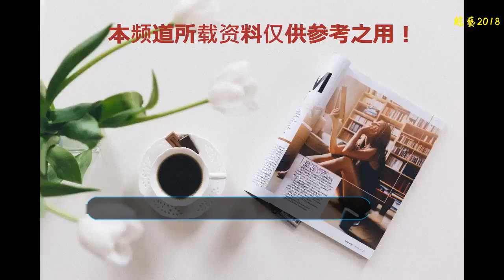24集網臺劇《未經安排的青春》開拍，人氣小清新周歷杰飾曹景坤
8月5日，由酷樂潮玩、鄔氏影業等公司出品，鄔超擔任制片人，呂飛擔任導演的都市青春職場劇《未經安排的青春》在寧波開拍，周歷杰劇中變身掃街嘴飾演曹景坤。《未經安排的青春》劇組合影
    劇中曹景坤一角由周歷杰飾演，曹景坤是南華大學專業大三學生，人緣非常好，熱情無心機，極度自黑、毒舌。他的父親是外地有名的地產商人，而他自己非常低調、樸素，是公認的小奶狗形象。自己在校有一美食社團"煙花燙火"，就他自己一人，每天唯一的愛好就是找吃的，人稱"掃街嘴"。《未經安排的青春》周歷杰劇照
    對于現在的90后來說，形容他們的詞語很多，"小鮮肉"一詞似乎用得最多，而對于第一眼看見周歷杰本人來說，似乎這個詞語卻不夠全面，干凈、自然、清新、帥氣用在他的身上絕對是OK的。周歷杰
    作為最年輕的90后，周歷杰出演過多部作品，在電視劇《音樂會》中飾演松下浩二，與期琴高娃、文淇搭檔；網劇《站住！總督大人》中飾演金燦燦，每部劇都非常成功，算得上收獲滿滿，演技也是棒棒的，這么年輕演技卻這么好真的驚呆了一地眼球。周歷杰
    周歷杰就象夏天里的一股清流，自然、干凈、帥氣的臉無比清新，期待他在《未經安排的青春》中的精彩表演！